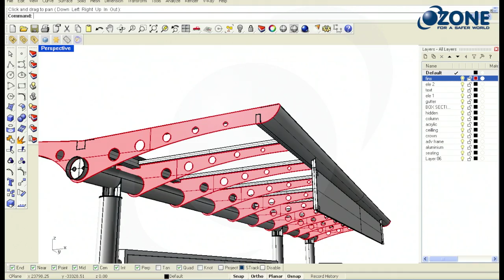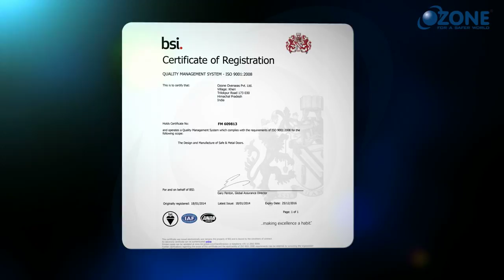Manufacturing Facility | Innovative & Quality Hardware Solutions | Ozone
Ozone a leading brand in Architectural hardware industry, with striking global presence & recognition, constantly strives to provide innovative and quality hardware solutions to its widely spread customer base worldwide. State--of-the-art manufacturing facilities enable Ozone to satisfy the unique customer needs. Ozone's manufacturing facility in India & overseas is a combination of modern CNC and Robotic machines along with Automatic finishing lines enabling us to offer a high quality & consistent finish in our Stainless Steel products. The manufacturing is backed by Design & R&D team who understand the product & its functionalities. A trained & experienced Quality Check Department ensures that each product conforms to the clients' requirements, ensuring zero tolerance. All our units are energy-efficient and at the same time necessary measures are taken for pollution control as a part of our social responsibility. We uphold the international human rights standards and prohibit child labour in all divisions of the company. We also take special care in waste disposal and thereby adhere to environment friendly techniques in production.